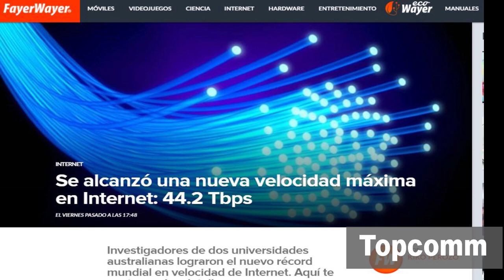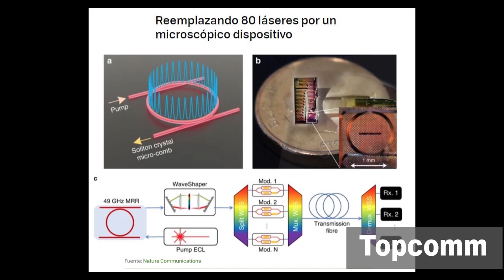Australianos rompen el récord mundial de velocidad de internet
Investigadores de las universidades australianas de Monash, Swinburne y RMIT lograron, usando fibra óptica convencional y un nuevo microchip,  velocidades de navegación de 44.2 terabits una tecnología que podría revolucionar el internet como lo conocemos.

Música del vídeo: Krystals / Professor Kliq